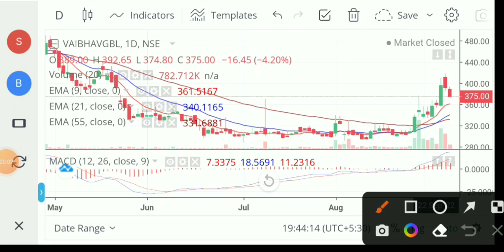Vaibhav Global share latest news 💥 vaibhav global share 💥 vaibhav global stock analysis 💥 vaibhav